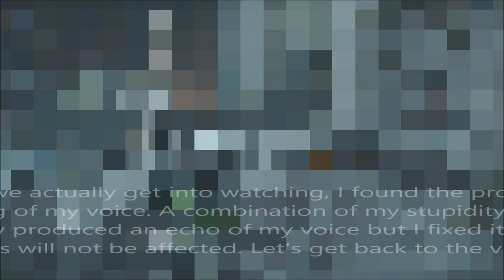Last Stand - The Division - ep.4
Some more of Last Stand with Re4lOne23...